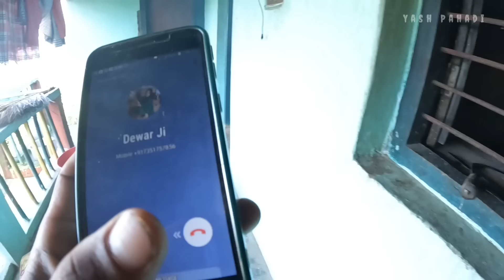घी सक्रांति पर ताई ने बनाया कुछ स्पेशल😋मजा आ गया🥘Video by. @yashpahadiofficial🔥